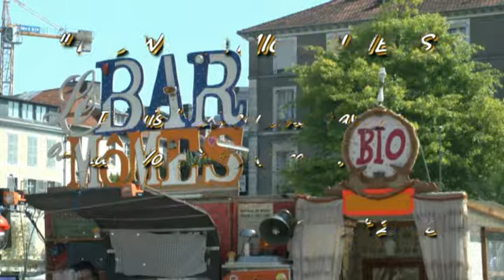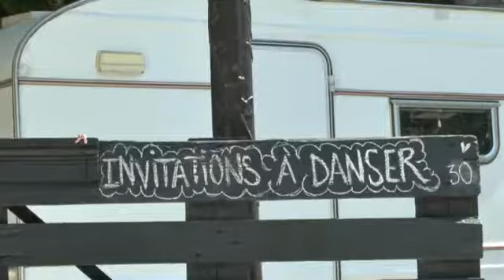LES W D D MICHOU NEWS 12 AOUT 2018 PAU UN AIR DE VACANCES L'ANIMATION DE LA PLACE CLEMENCEA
Bonjour,
Viens ce dimanche matin vous présenter l'animation d' UN AIR DE VACANCES  proposée place Clémenceau depuis hier samedi 11 aout à 11 heure : Le Bar à Mômes par la Cie Chap'Pays.